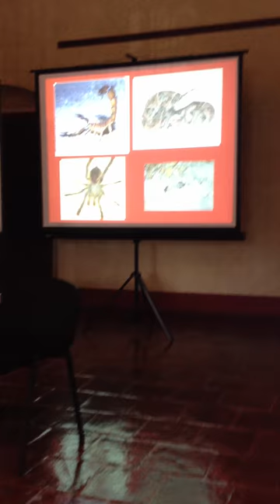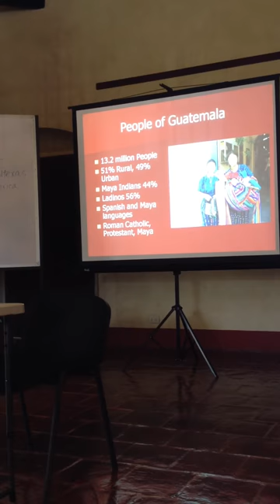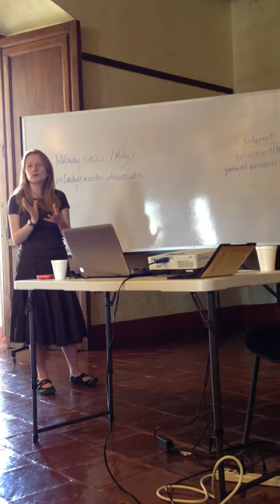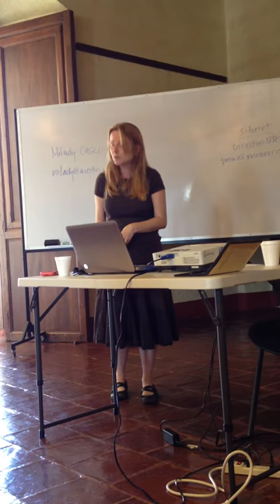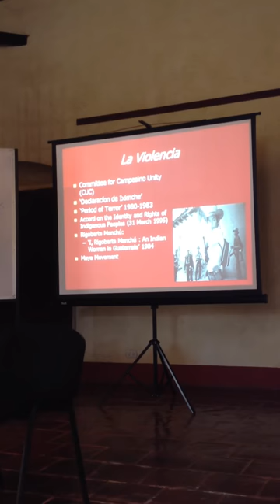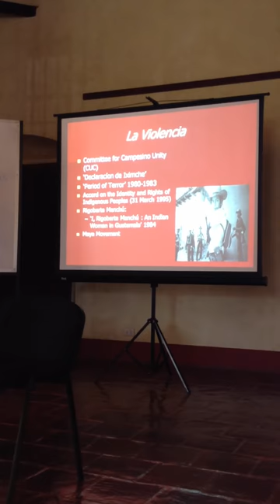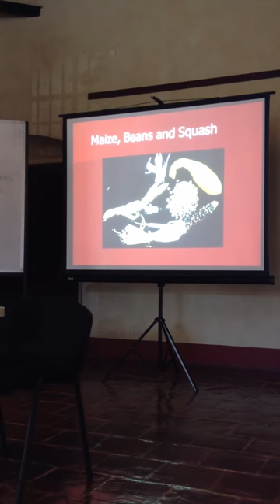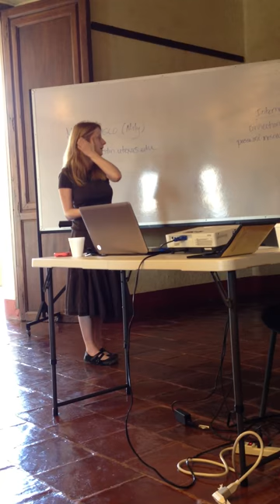Lecture on the Ancient Maya-Dr Diane Davies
Dr Diane Davies, Maya Archaeologist giving a lecture in Casa Herrera, Antigua, Guatemala on the Ancient Maya